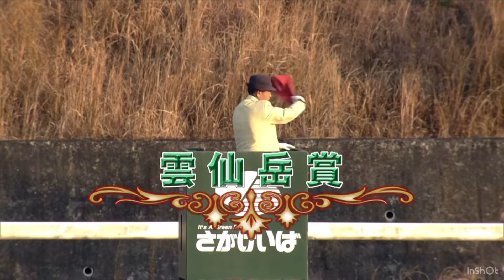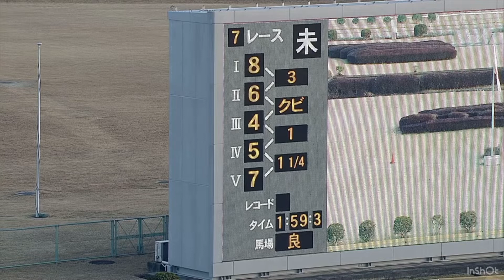③パイロキネシストが②コンカラーに何度も噛み付き人気馬で共倒れ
2022年1月29日 佐賀7R

1周目4コーナー、2周目4コーナーでそれぞれ2人気③パイロキネシストが1人気②コンカラーに何度も噛み付き結果共倒れ。

チャプター
0:00  ファンファーレ
1:13   1周目噛み付き
2:24  2周目噛み付き
3:52  お知らせ放送
4:40  審議結果放送